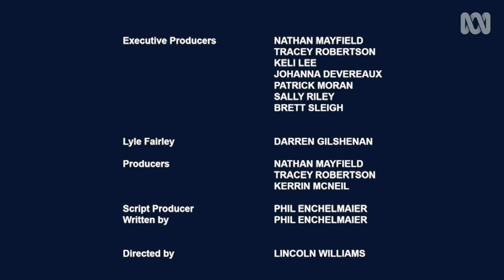Mummies | The Science of Harrow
What is mummification? Allow us to 'flesh' it out. Dr Lyle Fairley, Senior Pathologist at the Queensland Institute of Forensic Medicine, unwraps the myths and misconceptions - from ancient Egyptian embalming through to spontaneous desiccation.

The Science of Harrow explains the very real scientific concepts behind the mysteries of Harrow.